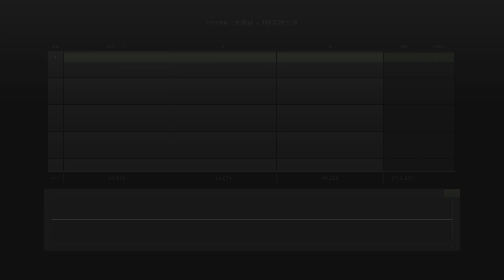Mercedes-Benz AMG VGT